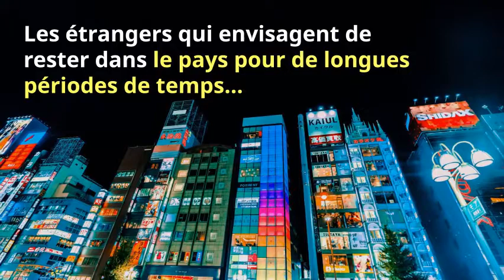3 règles d’une guest house Gaijin logement, appartements Tokyo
3 règles d’une guest house Gaijin logement, appartements Tokyo:

• Caractéristiques communes et équipements d'une maison d'hôtes ou d'une auberge
• Plans, activités et inclusions typiques de chambres d'hôtes
• Règles de base à suivre dans une maison d'hôtes à louer

Regardez vite cette vidéo pour découvrir les guest house